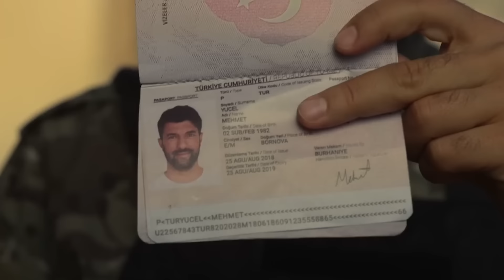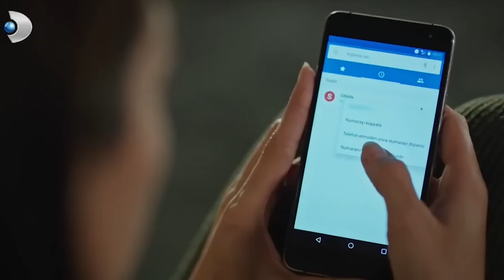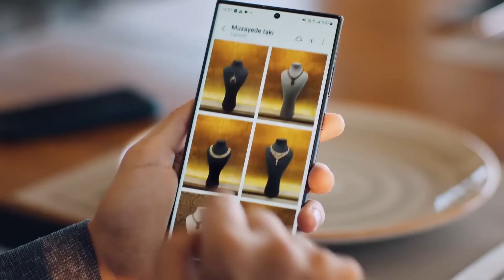LAS 10 SERIES TURCAS EN ESPAÑOL MAS BUSCADAS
las 10 mejores y más anticipadas series de drama turco del momento del 2024. esta lista ha sido preparada después de una investigación detallada. en este video verás las 10 mejores y más anticipadas series de drama turco del momento del 2024. hemos intentado hacerlo lo mejor posible y esperamos que te guste.